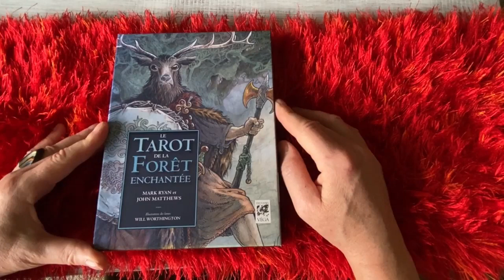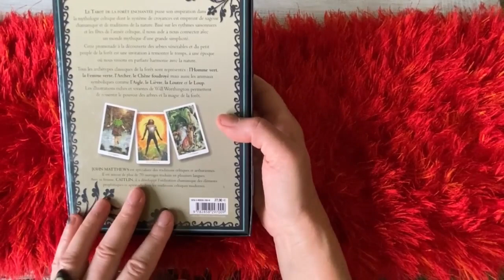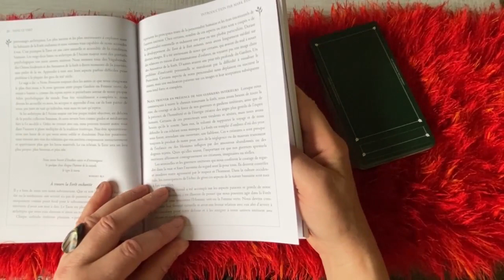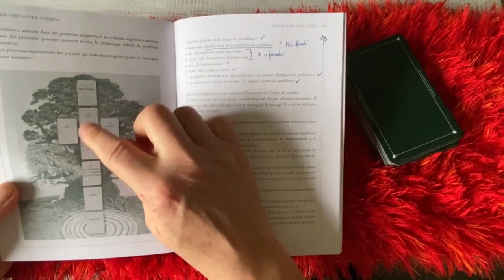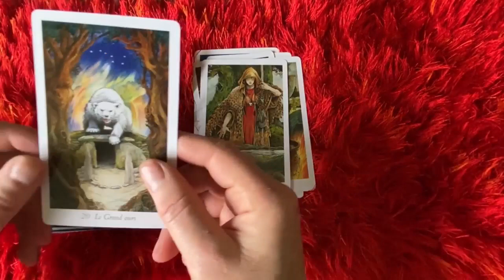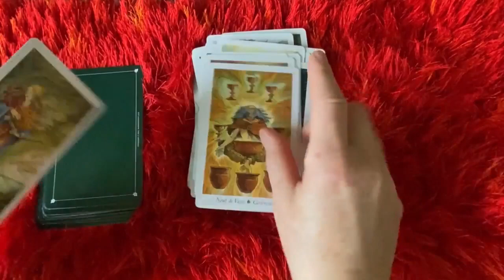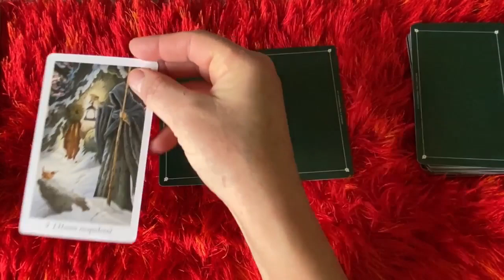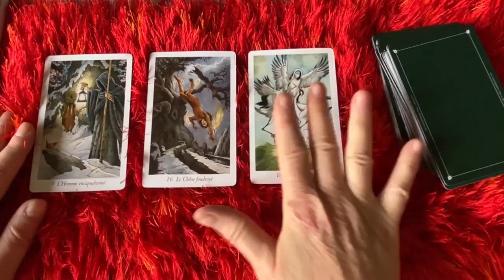Review: Le Tarot de la Forêt Enchantée 🌲🌳 🌿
Dans cette vidéo, je vous propose une review  détaillée du Tarot de la Forêt Enchantée. Vous découvrirez les auteurs, leur message, le livret, leur monde si particulier,  ainsi que ma vision personnelle.
Ce tarot illustré avec de magnifiques dessins venu de l'univers de la BD, est un outil puissant pour la méditation,  et l'exploration de soi.

Pour prendre rdv pour une consultation ou un cours particulier de tarot 👉🏻